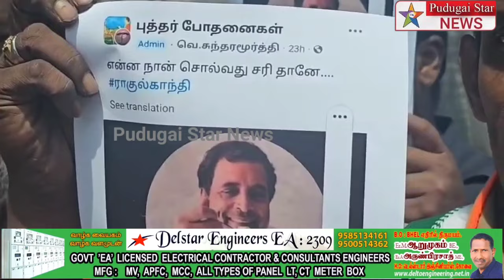மக்களவைஎதிர்க்கட்சித்தலைவர் ராகுல்காந்திஅவர்களைமுகநூலில் தவறாக பதிவிட்டவர்களைகண்டித்து ஆர்ப்பாட்டம்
Captain news
Sun News
Jaya news
Puthiya thalaimurai news
Raj news
accident news
thefte news
sitting news
smuggling news
cinema news
grame news
village news
sports news
school news
article news
political news
accident news
India news
world news
sports news